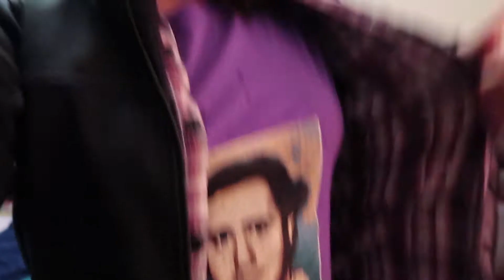MEXICAN TORTURE CANDY!!!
I edited; I ate candy. It was a full day.